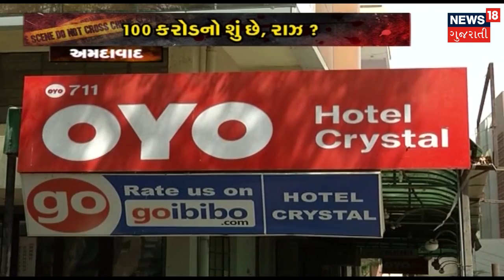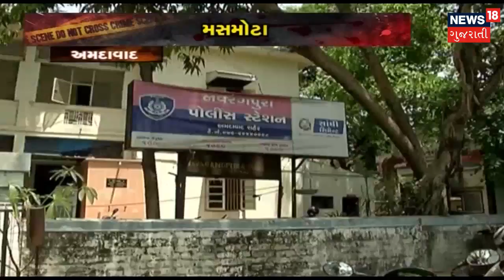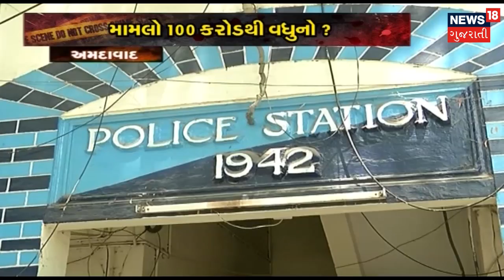અપહરણ અને ખંડણીનો માસ્ટરમાઈન્ડ પોલીસની ગિરફ્તમાં - ક્રાઇમ બ્રાન્ચ | કોન્સ્ટેબલનું કાંડ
Ahmedabad: Ganjendrasinh Vihol abduction and ransom case. Suspended Police constable Gajendrasinh abduct Baldevsinh and Surendrakumar from Ahmedabad airport. Gajendrasinh Vihol demand Rs.10 Lakh ransom for release.